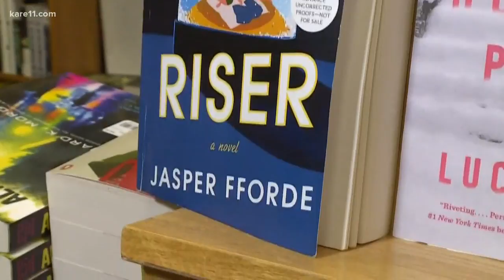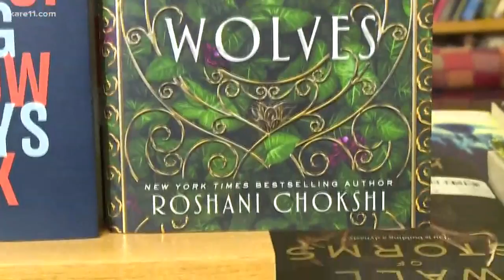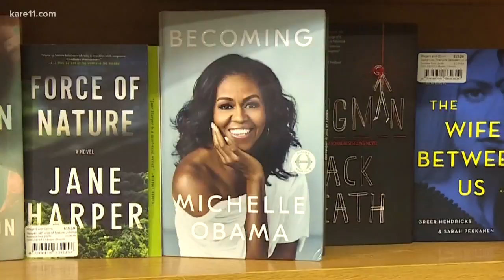Winter reads to curl up to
Great books to escape the winter.